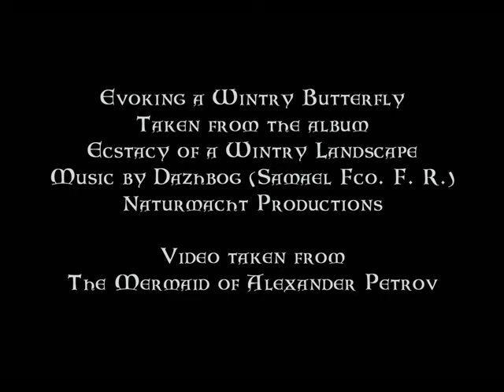Dazhbog Evoking a Wintry Butterfly + Alexander Petrov - The Mermaid.wmv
Dazhbog - Evoking a Wintry Butterfly.
Track number seven from the  Full-length
Ecstacy of a Wintry Landscape
By Naturmacht Productions.
The Mermaid by  Aleksandre Petrov